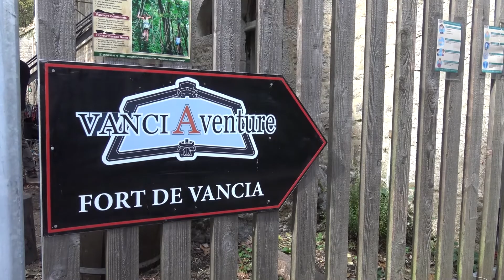JEP 2020 : le Fort de Vancia d'hier à aujourd'hui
Lors des Journées Européennes du Patrimoine, certains sont partis à la découverte du Fort de Vancia, situé sur les communes de Rillieux-la-Pape et Sathonay-Village. Où l'on découvre que le patrimoine ne se conjugue pas qu'au passé, mais aussi au présent et au futur.